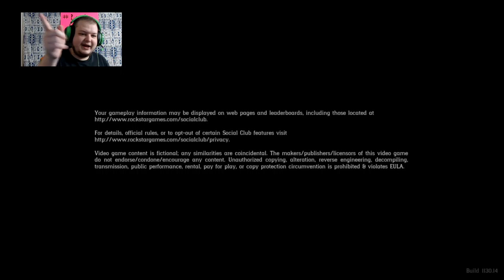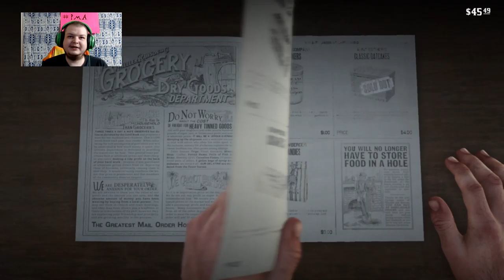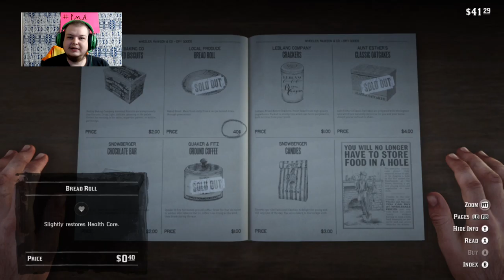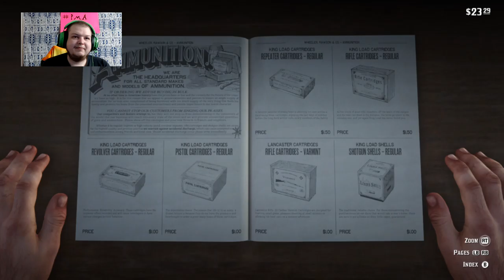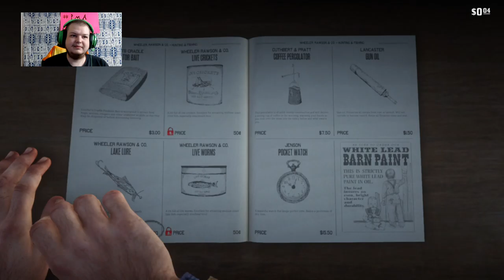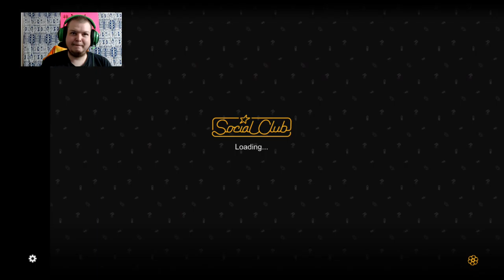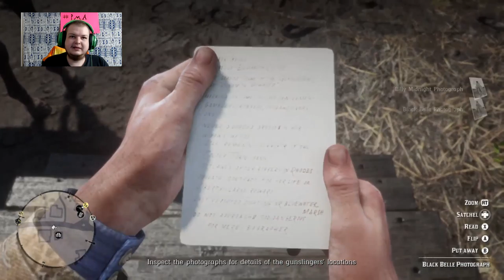RDR 2 #003 The inept train heist